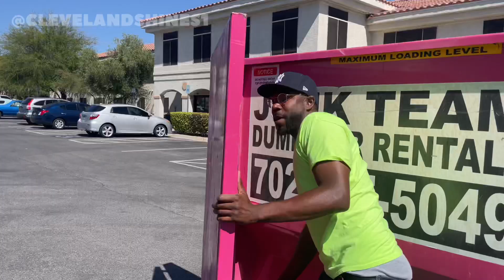9 Year Old and 2 Year Old Start a Million Dollar Business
Follow Us @clevelandshines1
Instagram.com/clevelandshines1
Twitter.com/clevelandshines1